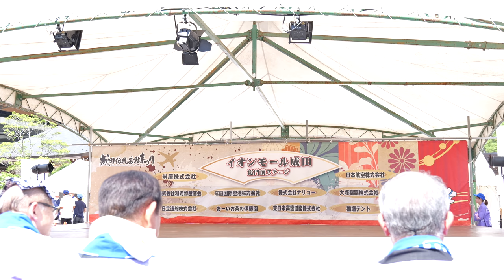台湾伝統芸能_③【4K広角_100Mbps】／総門前広場ステージ／第11回成田伝統芸能まつり秋の陣2024初日